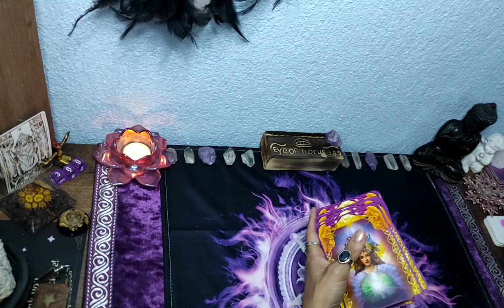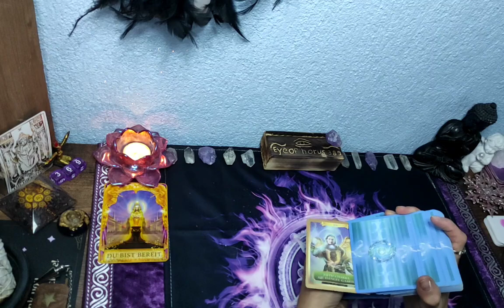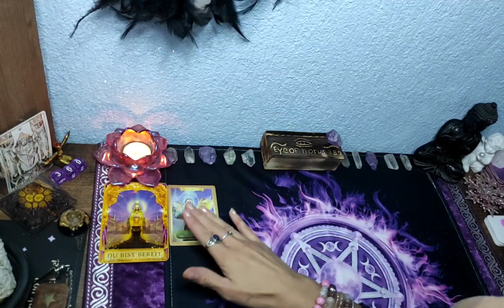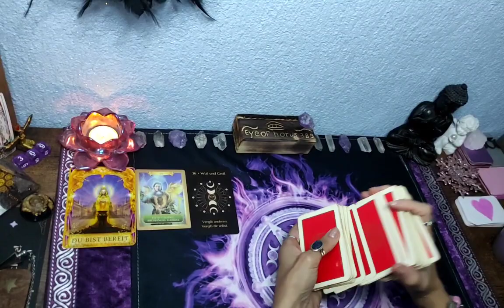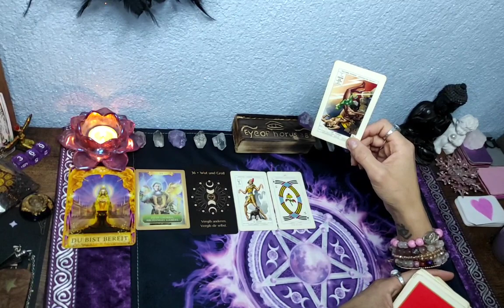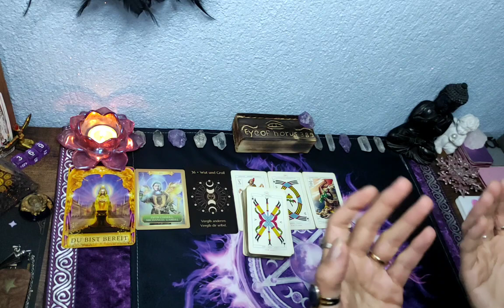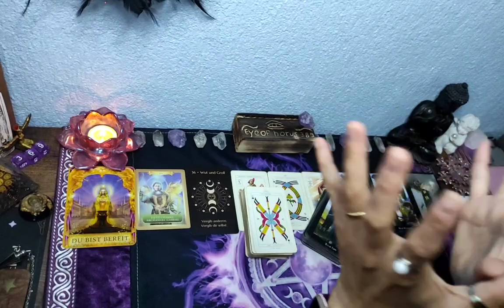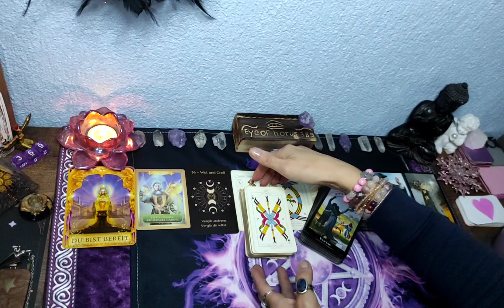🌠Ein Botschaft vom Universum für dich/ du bist bereit🌸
Karten die ich verwendet habe, sind selbst bezahlt und ist keine Werbung.⬇️

Witches Tarot/
Engel Orakel/ Doren Virtue
Destino Svelato Tarocchi
Energieimpuls Orakel Christina Etsy
Energy Orakel